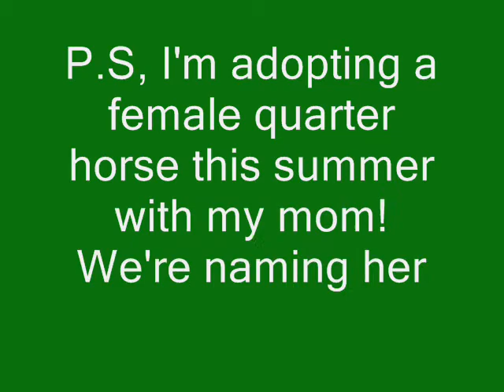My Pets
ok ok not the BEST pictures, but my animals move a LOT (except Tobi), and I'm never able to get the right pictures!